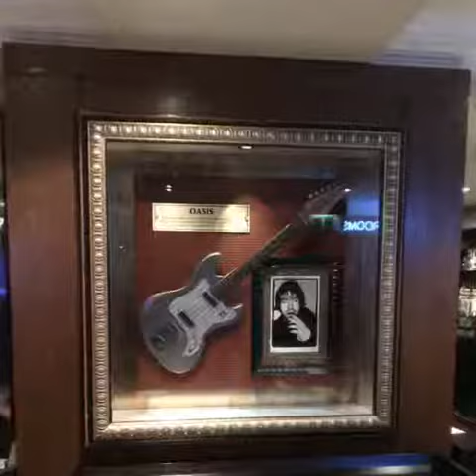London fashion week 2018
Great night